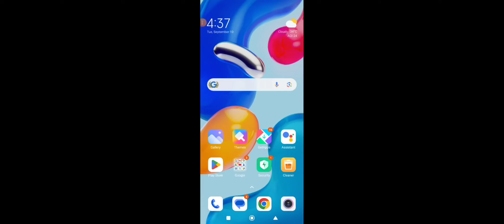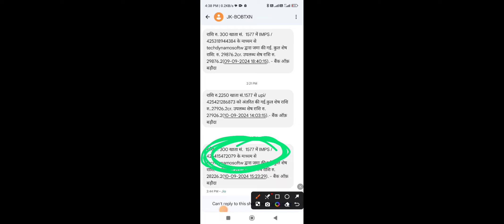Bappa Rummy App Se Paise Kaise Kamaye 2024/ Bappa Rummy App Withdrawal/ Bappa Rummy Real Or Fake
1 ) new rummy earning app today
2) new rummy app today new rummy app
3) rummy app
4) teen patti real cash game
5) new teen patti earning app today
6) newrummyearningapptoday
7) newteenpattiearningapptoday
8) newrummyapptoday
9) teen patti
10) new teen patti earning app
11) new teen patti
12) new teen patti app
13) teen patti app
14) newteenpattiapptoday
15) rummy real cash game
16) new rummy real cash game app
18) earn mony online
19) new rummy earning app today
20) new rummy app
21) new rummy app today
22) new rummy earning app
23) rummy
24) teen patti real cash game
25) new teen patti app
26) new teen patti earning app today
27) new rummy
29) rummy game
30)new teen patti earning app
31) new rummy game
32) rummy earning app today
33) new rummy game 41 bonus
34) new rummy earning app 2024 today
35) teen patti
36) Teenpatti Master
37) rummy earning
38) teen patti earning app
39) new rummy game application
40) top rummy
41) rummy new app today
42) rummy app 41 bonus
43) rummy earn money
44) rummy app today
45) rummy app 40 bonus
46) new launch rummy app
47) best new bonus app today
48) new teen patti real cash game today
49) rummy top 10
50) new teen patti real earning app
51) download
52) top 10 rummy app
53) new rummy teen patti earning app
54) today new rummy app
55) 41 bonus rummy
56) dragon vs tiger tricks
57) rummy new teen patti new app
58) top rummy apps 2024
59) teen patti app
60) rummy apps signup bonus 40rs
61) new rummy earning app today
62) new rummy app
63) new rummy earning app today
64) new rummy
65) rummy new app today
66) teen patti
67) teen patti real cash game
68) new teen patti earning app today
69) new teen patti app
70) new teen patti
71) rummy
72) rummy new app
73) rummy app
74) new rummy application
75) new rummy app today
76) rummy new
77) teen patti new app
78) teen patti bonus
79) rummy earning app
80) new rummy game
81) teen patti new app today
82) teen patti new
84) new rummy apps
85) rummy bonus
86) teen patti rummy
87) new teen patti bonus app
88) teen patti gold
89) new teen patti earning app
90) new rummy bonus app
91) dragon tiger game winning tricks
92) dragon vs tiger tricks
93) dragon tiger tricks
94) how to win dragon tiger game
95) dragon tiger game tricks
96) dragon tiger win
97) dragon vs tiger game
98) dragon vs tiger game app
99) dragon vs tiger game
100) dragon tiger game rules